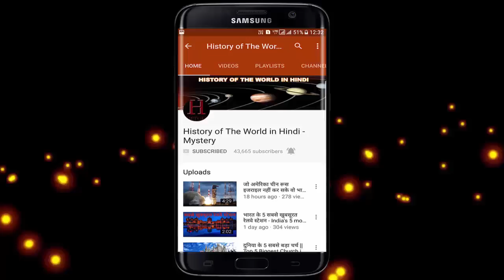डाकू अंगुलिमाल और महात्मा बुद्ध || Buddha Angulimala Story in Hindi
डाकू अंगुलिमाल और महात्मा बुद्ध || Buddha Angulimal Story in Hindi || History  of the  World in hindi

The dacoit Anguli lived in the cave of the forests of Magadha. He used to rob people and kill them. To frighten people, one who bites the one he kills and wears the fingers of those fingers. That's why his name was Angulimal. All the people in the village were upset about how to get rid of the robber's terror.